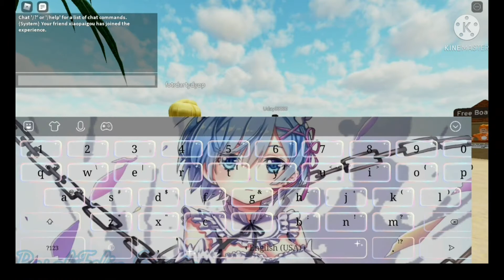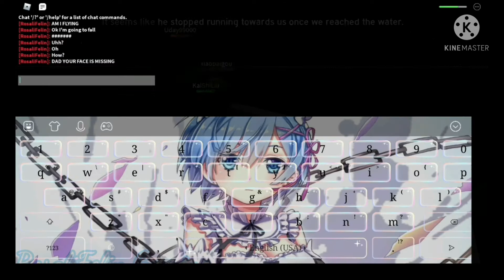Trying to play Stranded Story